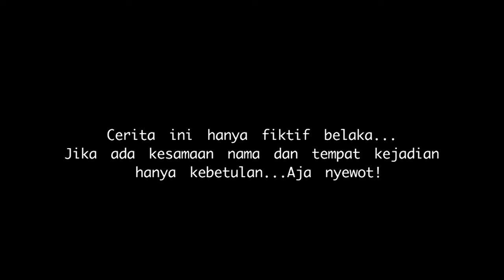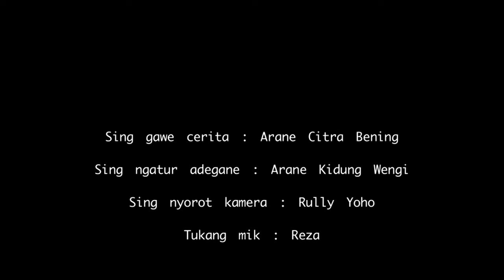FILM INDRAMAYU EPS 2 / KORBAN KERJA SPA PIJAT PLUS PLUS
harga diri kadang di bela sampe mati.. tapi demi harga diri harus mengorbankan harga diri..
lalu untuk apa harga diri ??

eps 2 ANTARA REANG, SIRA KARO BOCAH KAEN..
tentang anak manusia yang ingi hidup senang dengan cara instan..
selamat menonton, semoga terhibur.. menjadi tontongan dan juga tuntunan..

ikuti setiap episodenya..yaaaa...

channel WONG SUGIH

film pemersatu bangsa